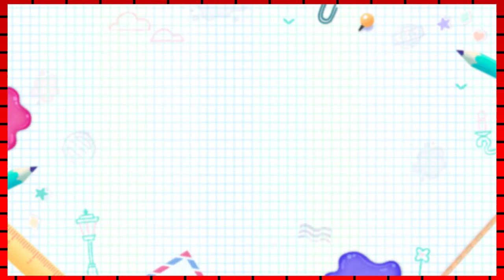It's A Learning Process- Snipperclips -Ep 1- Ferret Fight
Egg baby names!